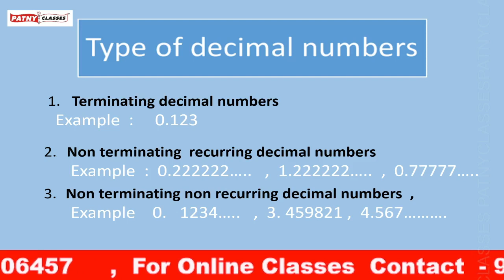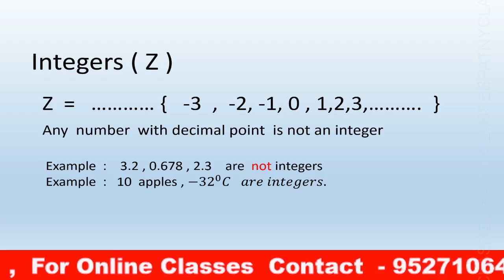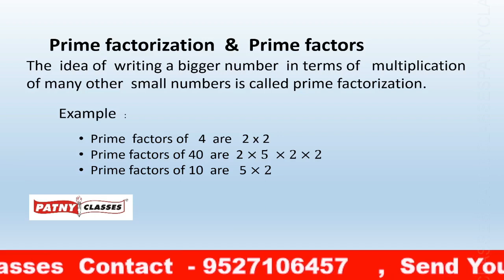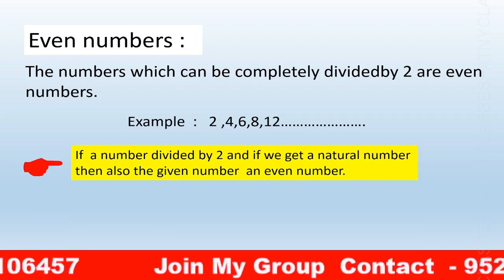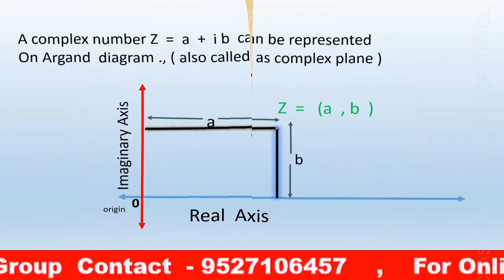TYPES OF NUMBERS | Real Number types | different types of numbers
This video is related to types of numbers that explains type of integers, type is decimal numbers ,what is rational number, what is irrational number, meaning of imaginary number  and real number along with example of each type.
and I  will take appropriate action."